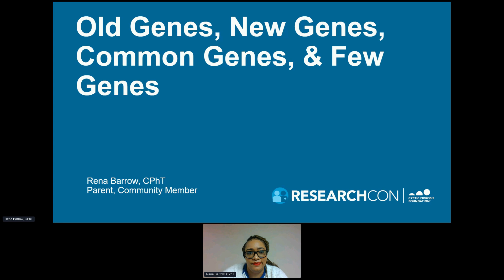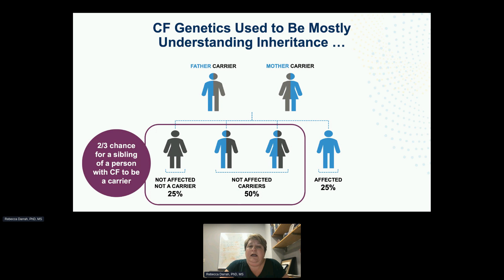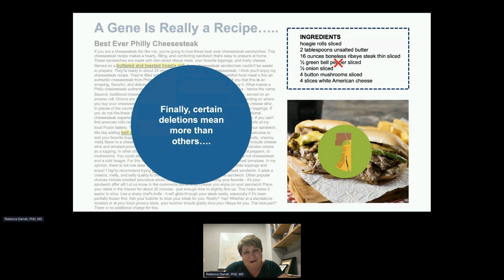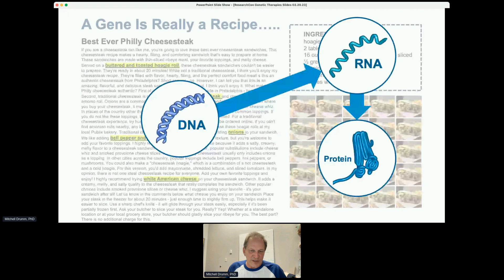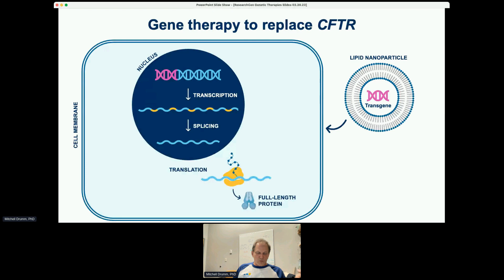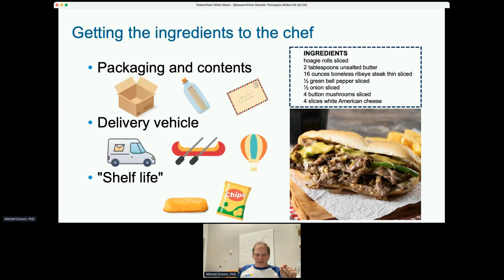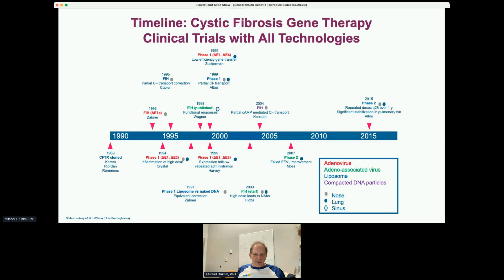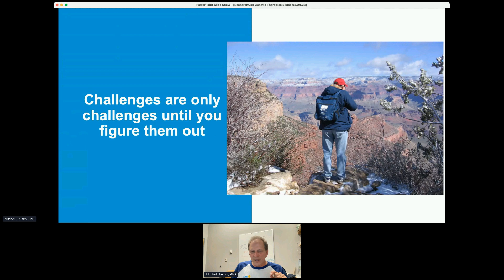ResearchCon 2023 | Genetic Therapies: The latest innovations and potential benefits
We can repair and replace genes in the lab, but what are the challenges of doing this in people? There is so much diversity in cystic fibrosis mutations — more than 1,700 different ones — that we may need to tailor genetic therapies to ensure everyone has a treatment.

At this session, hear from two experts in the genetic research field, Mitchell Drumm, PhD, and Rebecca Darrah, PhD, MS. Viewers can also learn about different types of mutations – for example, splice and nonsense – and the innovative new genetic therapies (mRNA therapy, gene therapy, and gene editing) currently in development to ensure all people with CF can benefit.

00:00:00 | Genetics Therapies: The Latest Innovations and Potential Benefits
00:02:58 | Rena Borrows shares her CF story
00:07:35 | Meet Rebecca Darrah, PhD, MS and receive an introduction to CF genetics
00:11:30 | Rebecca Darrah discusses why a gene is a recipe
00:13:35 | Learning about nonsense mutations as it relates to a recipe
00:14:19 | Learning about splice mutations as it relates to a recipe
00:16:59 | Approaches to genetic therapies
00:19:19 | The current CFTR modulator landscape
00:21:47 | Introduction of Mitchell Drumm, PhD
00:23:03 | How to create an acceptable genetic recipe
00:26:50 | What is the difference between gene editing vs. gene therapy?
00:32:03 | What is the difference between RNA editing vs. mRNA therapy?
00:34:10 | Learn about protein repair, replace, or substitute
00:35:36 | Focusing on the lungs with gene editing, gene therapy, RNA editing, and mRNA therapy
00:42:38 | Current clinical trials on gene editing, gene therapy, RNA editing, and mRNA therapy
00:43:37 | Variations of CFTR mutations
00:44:32 | What is the timeline of CF gene therapy clinical trials?
00:45:21 | What would mRNA replacement in the clinic look like?
00:50:15 I Overview of the CF Foundation genetic therapies pipeline
00:52:08 I Panelists share genetic therapies resources